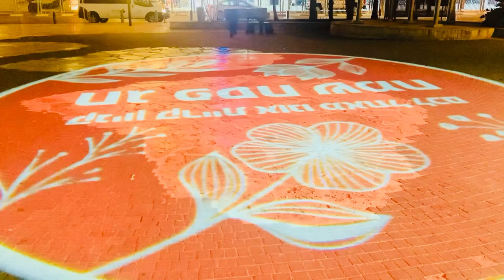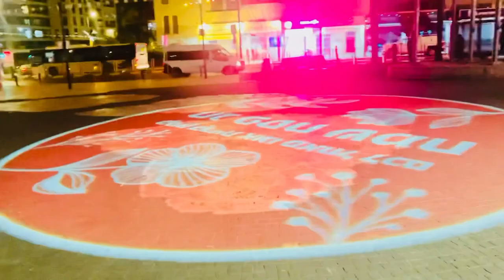Amazing vidio please visit this channel RekhaPanta Official1